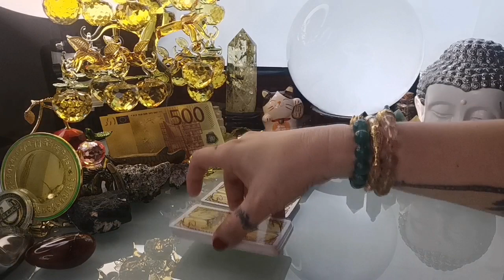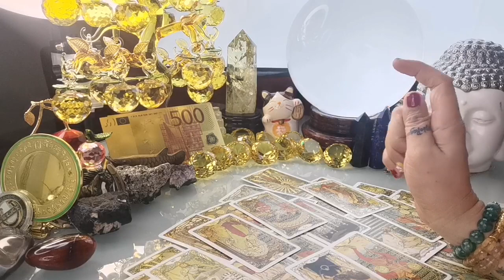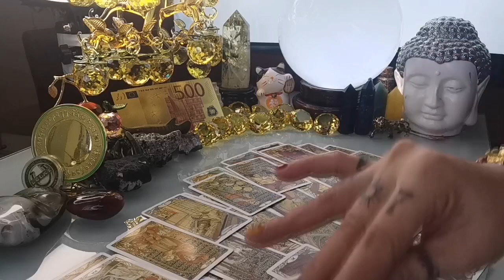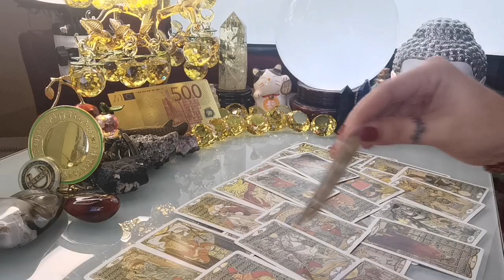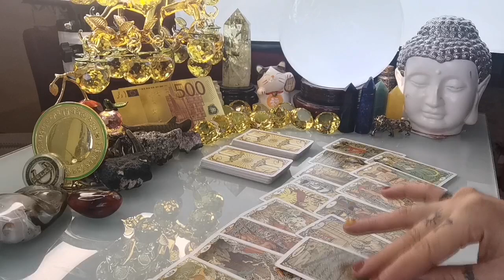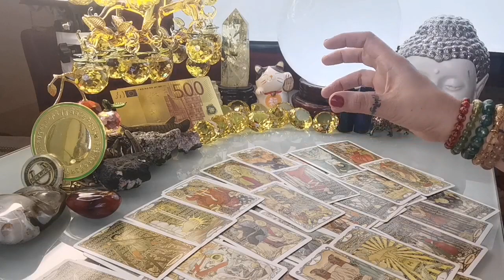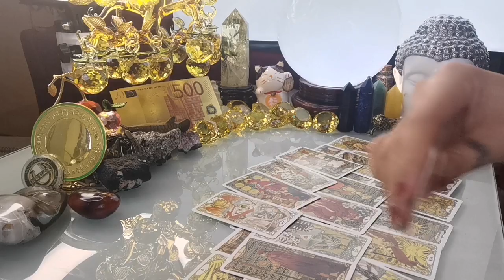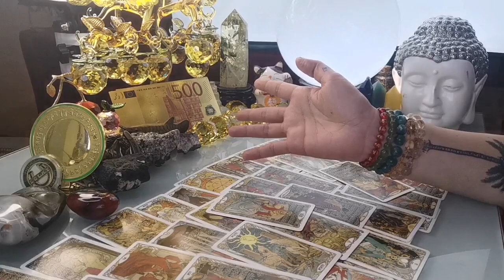KAPALARAN 🔮🌞HOROSCOPE NGAYONG ARAW JANUARY 6,2022 KALUSUGAN, PAG-IBIG AT DATUNG-APPLE PAGUIO7